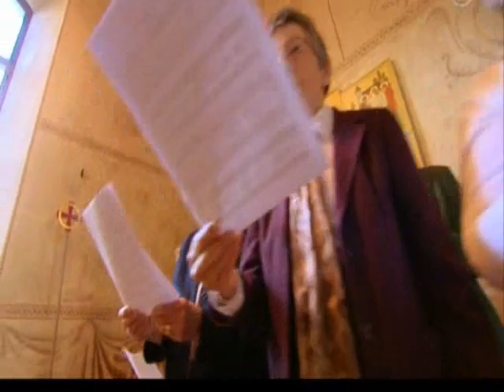100 Höjdare! Mats Åkerlund, Såsom-I-Himlen-Mannen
Mannen som spelar orgel med fötterna.